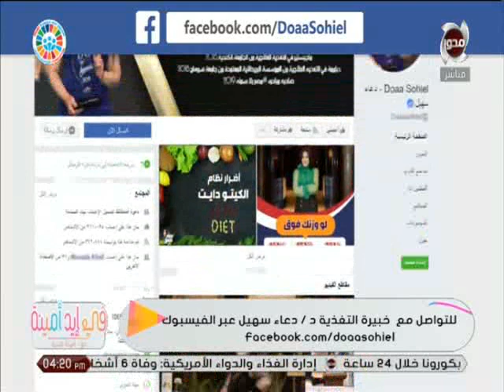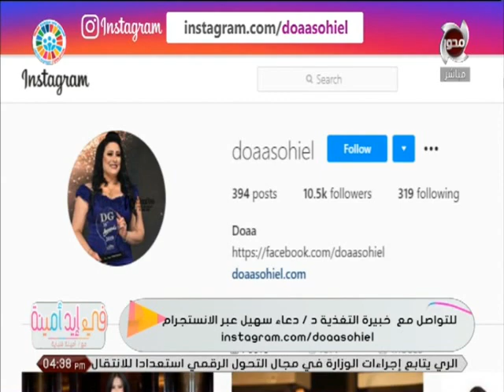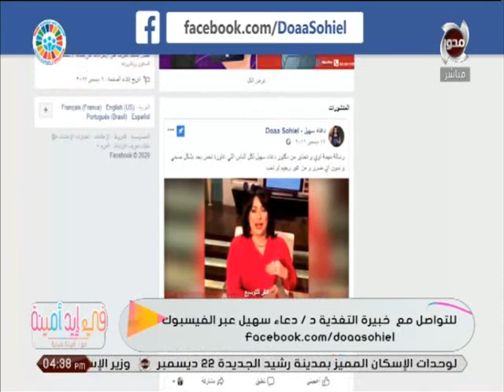التخسيس أونلاين بكل سهولة طريقة آمنة مع د/ دعاء سهيل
في إيد أمينة | التخسيس أونلاين بكل سهولة طريقة آمنة مع د/ دعاء سهيل
تقديم : أمينة شلباية